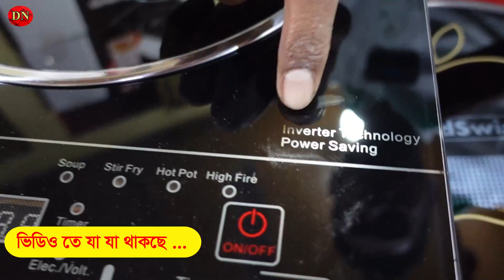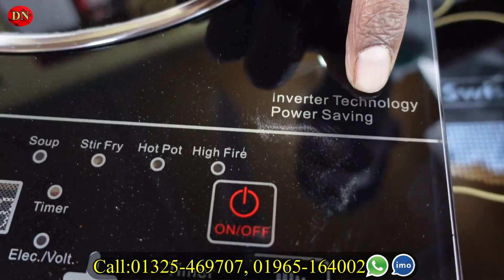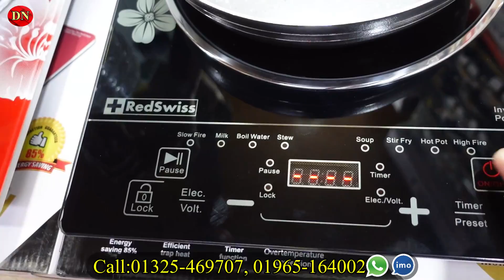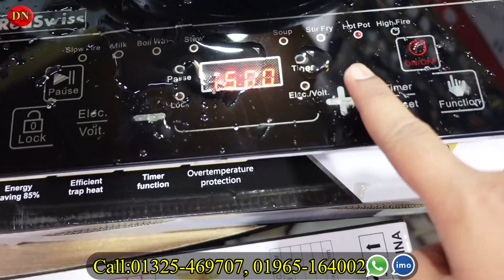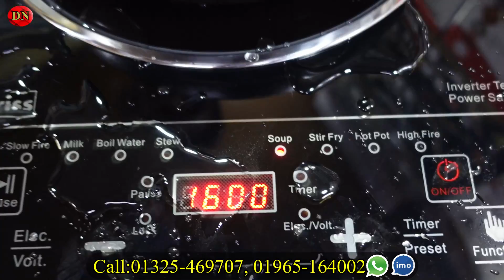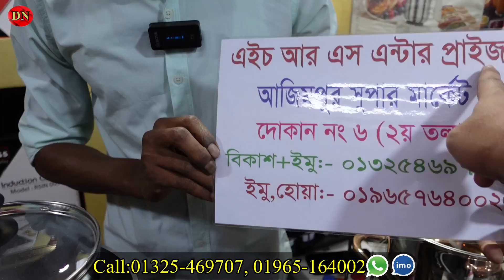বাজার সেরা ইনভার্টার চুলা ও কুকিং সেট এক প্যাকেজে || Inverter Chula Price In BD 2022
HRS Enterprise
Shop:06,(1st floor)
Azimpur Super Market
Azimpur, Dhaka

☘Allah Hafez☘